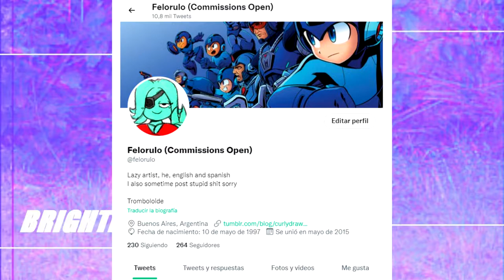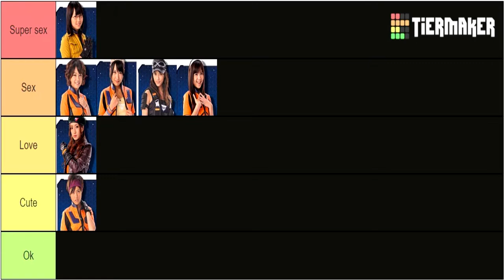ULTRAMAN Zero ⚡ Killer the Beatstar - Ultra Zero Fight - Ultraman saga